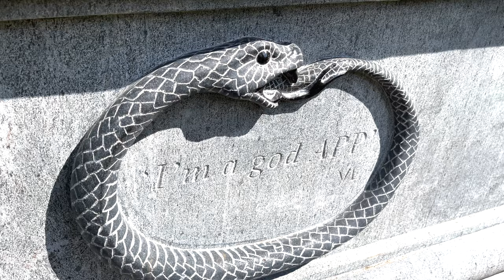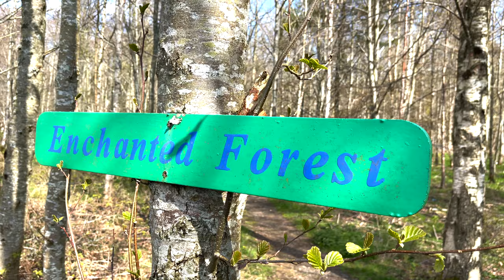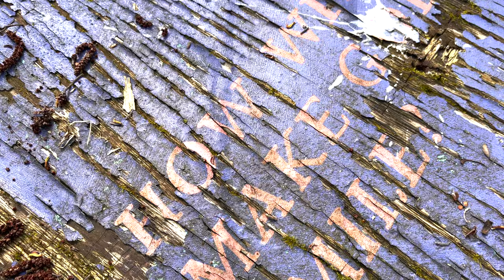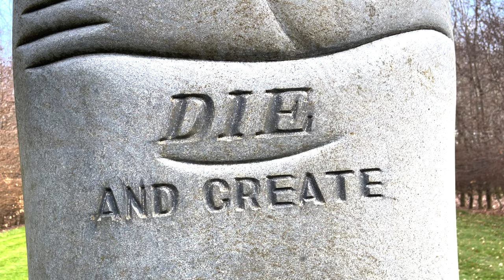Victor´s Way (wicklow) Ireland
Victor's way is an Indian Sculpture Park situated in the Wicklow Mountains, close to the Sally Gap. It features sculptures of Shiva, Ganesh and other Hindu Gods and Goddesses. The sculptures were created in India, and are now showcased in Victors Way.